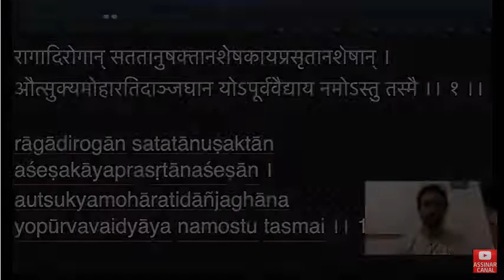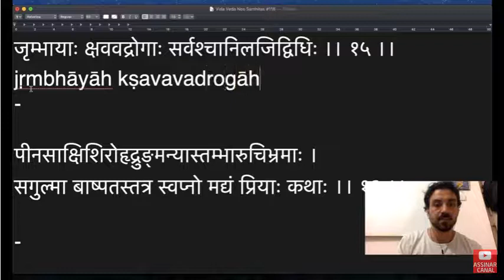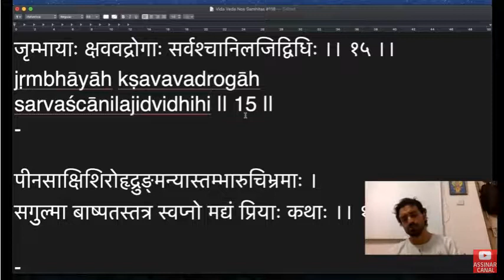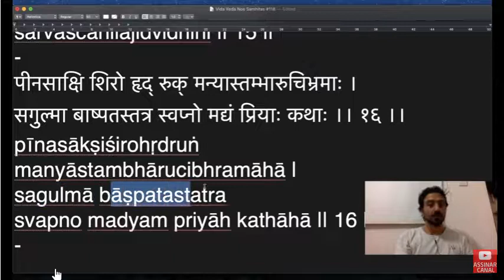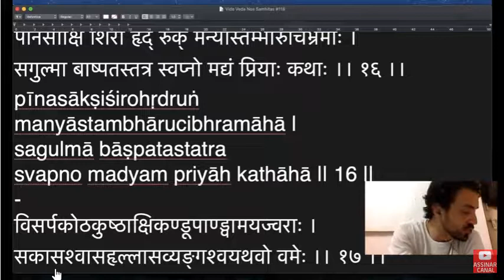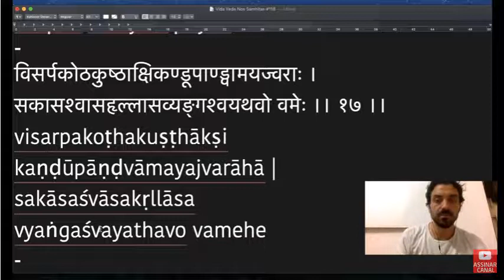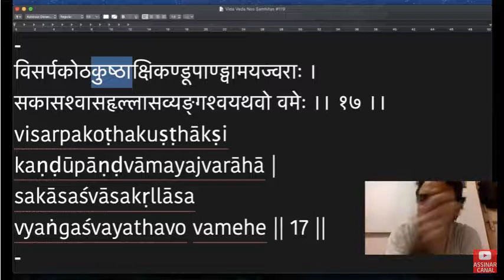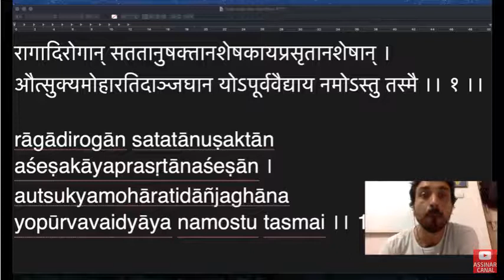Ashtanga Hrdayam, Sutrasthana 4: 15-17 | Vida Veda nos Samhitas #119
▬▬ MERCI  ▬▬